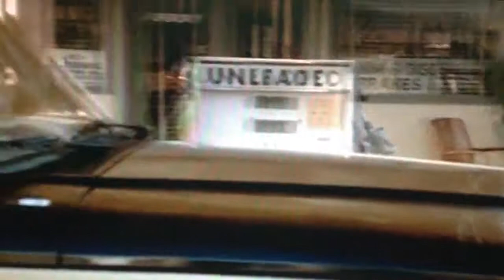Lucy and Martin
Again S2EP08 of Touch.